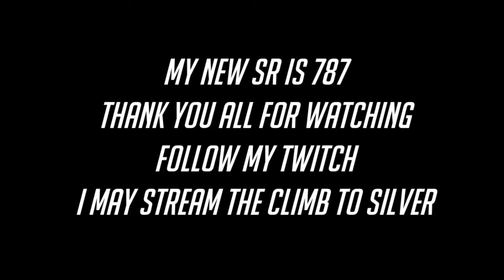S5 Overwatch Placements [WARNING: BARELY EDITED, VERY LONG]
Mostly just uploaded to archive it or whatever. Took like 12 hours to render. Not entirely edited, there may be swears idk.